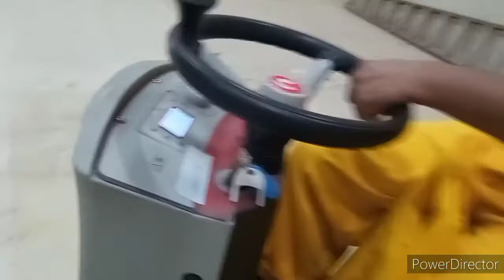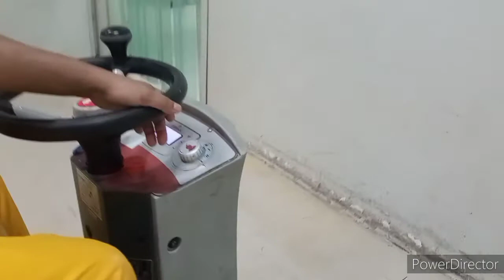Floor cleaning car industrial factory using equipment Tamil.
hi floor cleaning car foreign industrial factory using same India tamilnadu factory using this car manpower reduce salary savings in industrial owner,so use this floor cleaning car.